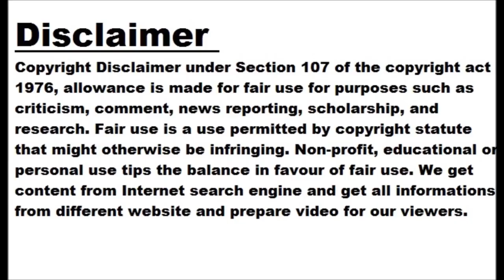ATKB beat Bengaluru FC 4-3 on penalties to win maiden ISL title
NEW DELHI: ATK Mohun Bagan held their nerves in a thrilling Indian Super League (ISL) Final as they beat Bengaluru FC 4-3 on penalties to lift the maiden ISL title at the Jawaharlal Nehru Stadium in Goa on Saturday. As the winners, ATKMB took home a prize money Rs 6 crore, while runners-up Bengaluru FC were awarded Rs 2.5 crore. In a game that ended 2-2 in regulation time, ATKMB’s Dimitri Petratos scored all three penalties he took on the night before Vishal Kaith ’s save from Bruno Ramires ’ penalty in the shootout brought them one step closer. Bengaluru...